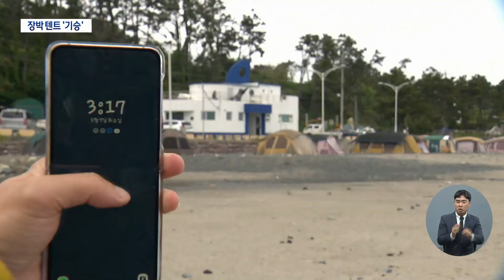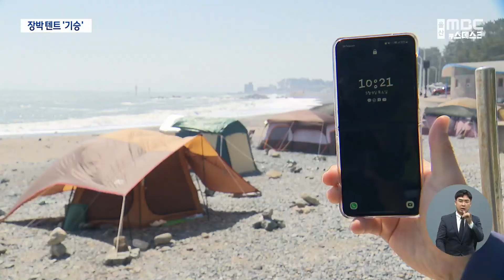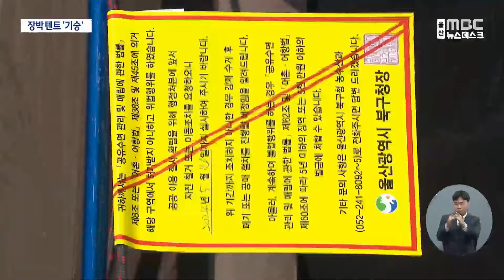(현장M)바닷가 명당 점거한 장박 텐트 여전?(2024.05.10/뉴스데스크/울산mbc)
행락객들의 비양심 행위를 고발하는
연속보도, 오늘은 바닷가 명당 자리를
선점하는 장박 텐트의 실태를 취재했습니다.